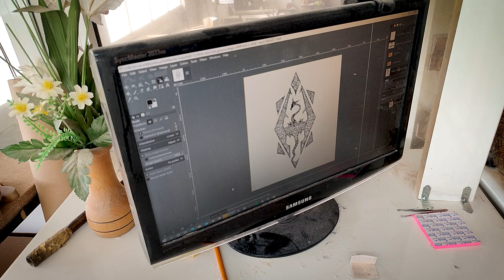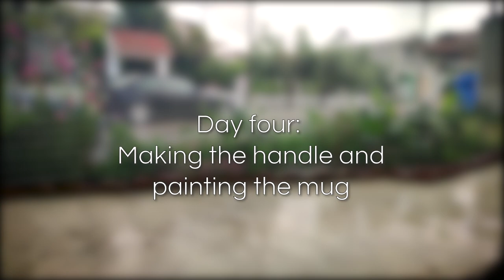I spent 40 hours carving this SKYRIM inspired BEER MUG!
A very special mug for a very special person!

I wanted to make it more unique buy using some viking themes into the design.

It was a very difficult project but the result is more than rewarding! I am very excited about it!

Antoni thank you for the inspiration and the great idea!

Peace
love
~Y